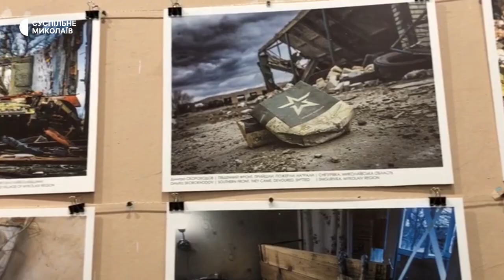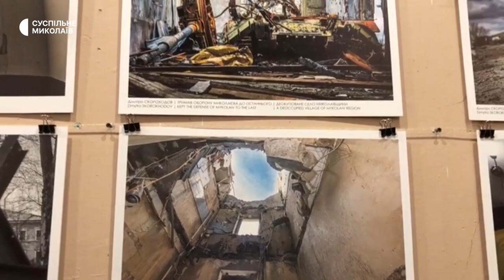Відкрилася фотовиставка-інсталяція "Фортеця півдня: Миколаїв, Херсон, деокуповані території"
У миколаївському гуманітарному штабі "ДОФ" 30 березня відкрилася фотовиставка-інсталяція "Фортеця півдня: Миколаїв, Херсон, деокуповані території". Організатори представили кадри війни, більше ніж сто фотографій Сергія Кононенка та Дмитра Скороходова, які раніше ніде не публікувалися. Крім фото на виставці представили експонати з місць бойових дій.